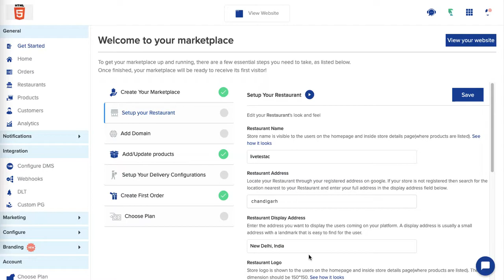How to add/mark merchant in wishlist/favorite through admin dashboard In Yelo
Learn how To Add/Mark Merchant In Wishlist/Favourite Through Admin Dashboard In Yelo

What is Yelo?

Yelo is a SaaS software solution that allows entrepreneurs to create a single and multi-vendor marketplace, for Hyperlocal businesses. Yelo provides businesses with a complete tech suit to run and automate their operations: from ordering, delivery to marketing automation. With 100+ integrations in payments, marketing and accounting, Yelo is the most powerful D2C Hyperlocal marketplace software.